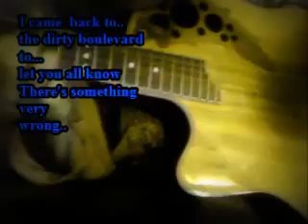Dirty Boulevard Revisited #4 [Home Demo]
A new song  composed for the story "When The Music's Over".
The story starts here at the Dirty Boulevard where the ghosts of Lou_Reed, David_Bowie and others(T.B.R. in the story) visit to warn the world that music matters more than we realize.